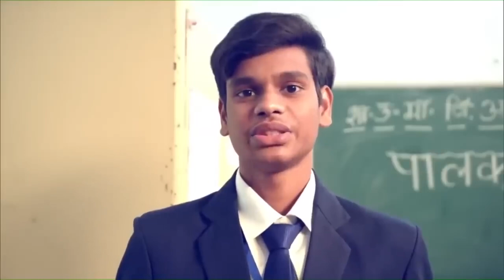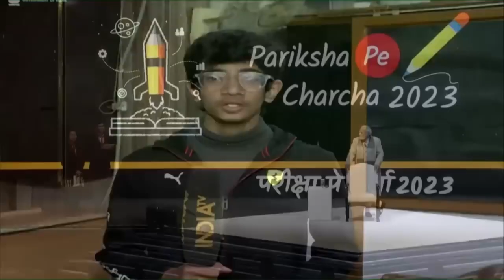How to overcome distractions caused by social media & gadgets? PM Modi tells in this video!-Tamil